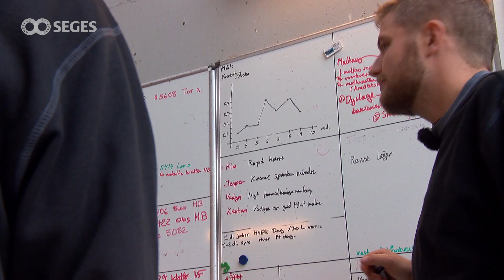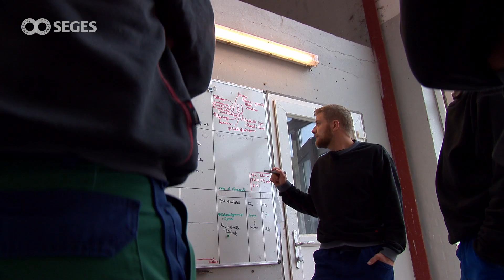SEGES - Nøgletalstjek ved Tavlemøder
KEY TavleMeet VerB FB QT1080